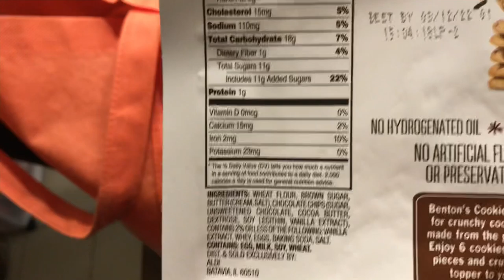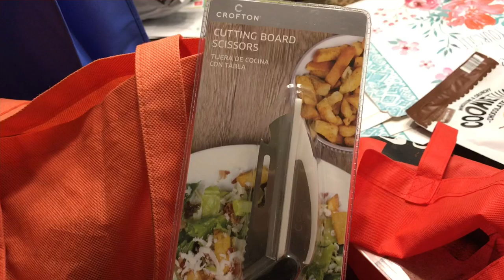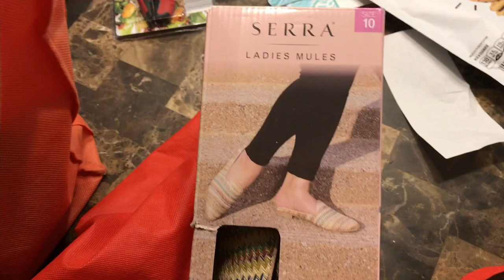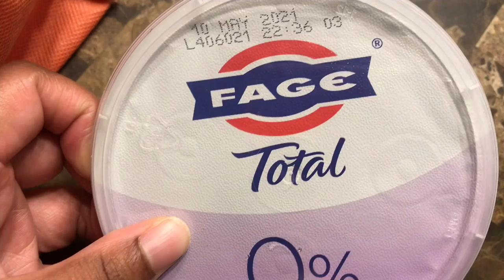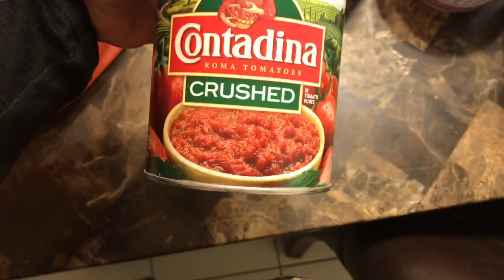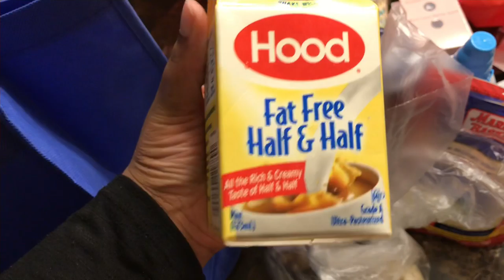5 Month Braces Update!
- Braces Update
- Grocery Haul ( Aldi & Market Basket)
- Weigh In For The Last Week Of March